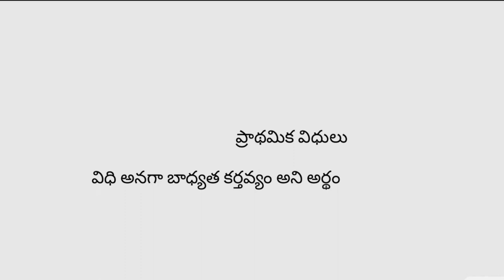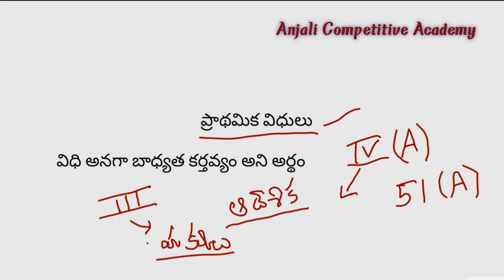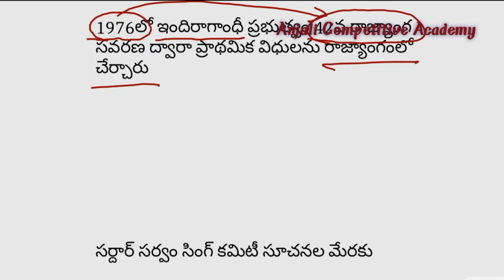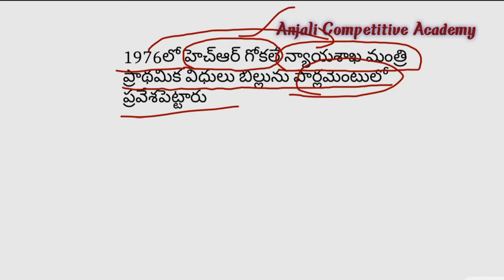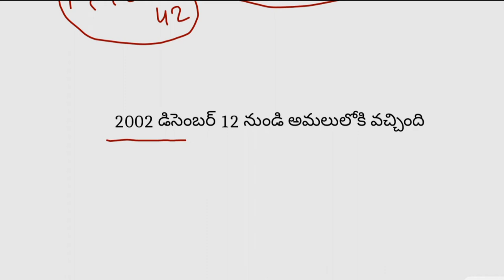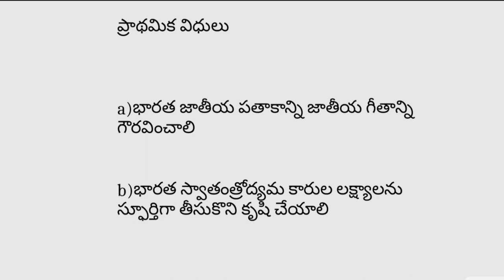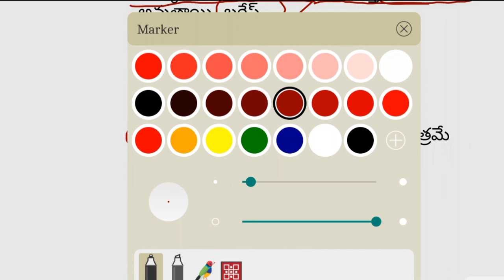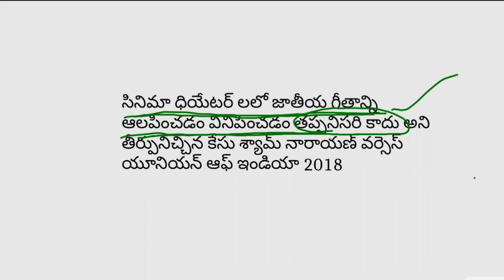Fundamental duties in telugu, ప్రాథమిక విధులు Indian constitution , indin polity